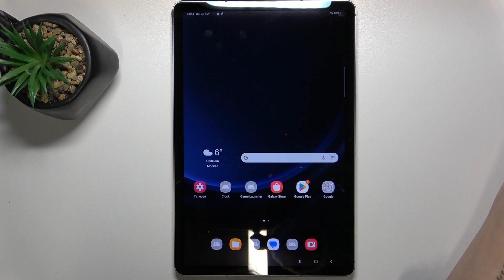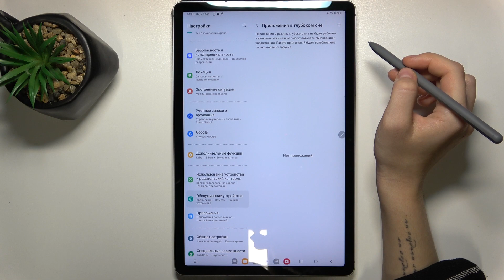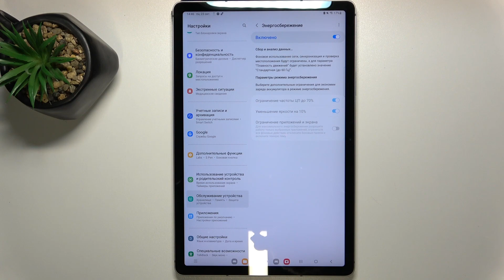Как улучшить батарею в Samsung Galaxy Tab S9 FE | Улучшаем батарею в Samsung Galaxy Tab S9 FE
Приветствую! В этом видеоролике мы поможем с проблемой батареи Samsung Galaxy Tab S9 FE. Почти каждый пользователь любого телефона сталкивался с этим, а именно – со временем батарея телефона ухудшается, и Samsung Galaxy Tab S9 FE не исключение. Если у вас тоже возникла проблема с ухудшением батареи в Samsung Galaxy Tab S9 FE, то сегодня мы поможем решить это. В видео мы покажем как улучшить качество батареи вашего Samsung Galaxy Tab S9 FE.

Как улучшить качество батареи Samsung Galaxy Tab S9 FE? Как долго хватает батареи Samsung Galaxy Tab S9 FE? Сколько держит батарея Samsung Galaxy Tab S9 FE?